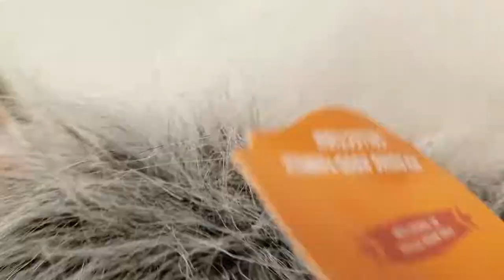1,021 - Halloween Costume Fun at Target (It's a Me Mario!)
Gavin tries on some heads/costumes at Target, ten late tests out some twists on Mario Kart. ... BE FRIENDS with JOEL RYAN on FACEBOOK